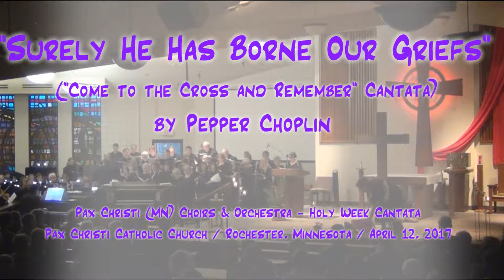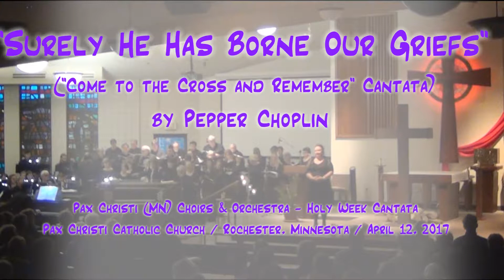"Surely He Has Borne Our Griefs" (Choplin)-Pax Christi (MN) Choir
(April 12, 2017) - The Pax Christi Choir, under the direction of Mark Scheitel, sings Pepper Choplin's "Bring the Robe and the Crown" and "Surely He Has Borne Our Griefs," from his cantata "Come to the Cross and Remember," accompanied by Jacob Nordman (Piano) and the Rochester Catholic Churches Orchestra, during the 2017 Tenebrae Service at Pax Christi Catholic Church, Rochester, MN.

Words: Based on Isaiah 53:4-5; Pepper Choplin
Published by Lorenz Publishing Company, SATB Choral Edition 55/1183L